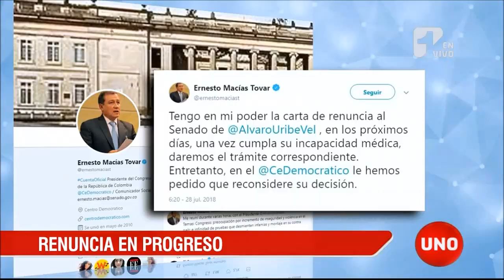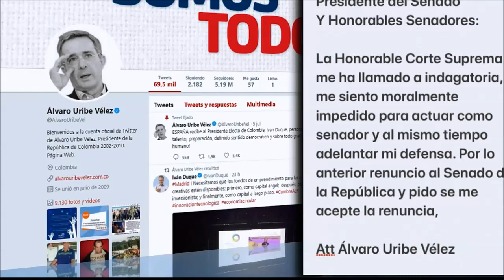Renuncia de Álvaro Uribe al Congreso en suspenso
El recién posesionado presidente del Congreso, el uribista Ernesto Macías, aunque aseguró tener en sus manos la carta de renuncia de Álvaro Uribe, éste tiene plazo para presentarla oficialmente hasta el 3 de agosto próximo. Con éste inesperado giro el retiro del expresidente del Senado queda en pausa.